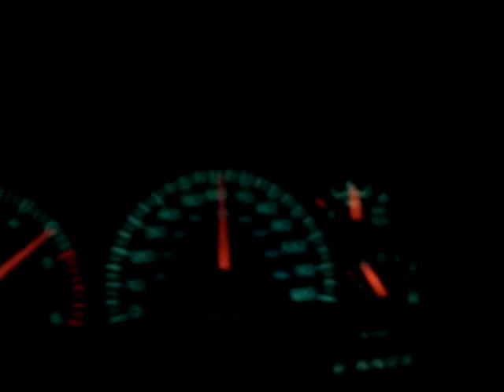Dodge RAM 1500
supercharged RAM